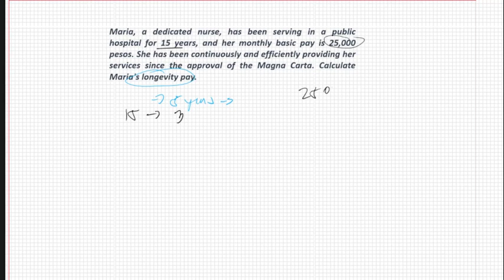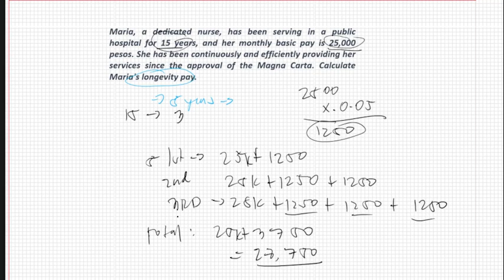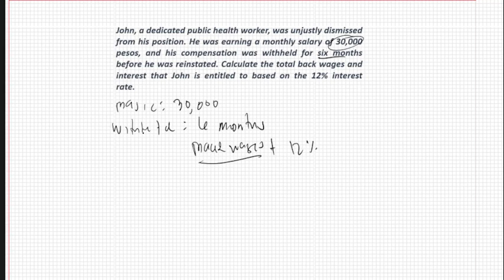03 MAGNA CARTA OF PUBLIC HEALTH WORKERS, LONGEVITY AND SECURITY OF TENURE.